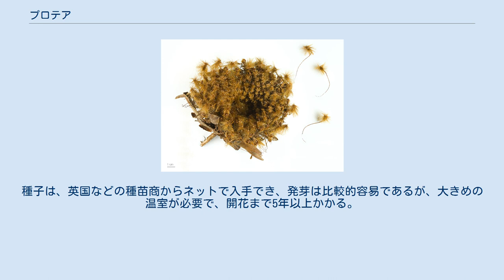プロテア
Protea madiensis プロテア (Protea) は、ヤマモガシ目ヤマモガシ科の属の一つである。
 プロテアの名は、ギリシャ神話に登場する、自分の意志でその姿を自由に変えられる神プロテウスに由来する。
あまりにも立派で荘厳な花が咲くからである。
特に、キングプロテアと呼ばれるP. synaroidesは見事で、南アフリカにヨーロッパ人が到着して以来、南アフリカのシンボル的植物とされ、現在も南アフリカ共和国の国花に指定されている。
 南アフリカから熱帯アフリカにかけて115種ほどが分布している。
樹高数十cmから数mの常緑の低木で、幹は直立し、葉は互生で、長い柄があり、革質で厚い。
花は枝の先に単生するが、総苞片に包まれた、キク科の植物に見かけが似ている頭状花序で、花序そのものはそれほど華やかではないが、総苞片が鮮やかな色彩で、フリルがつくなど様々な形をしているため、派手な色彩の容器に、あざみやたんぽぽの花を入れたような、ユニークな形をしている。
花序は、大きなものでは直径20センチあまりになる。
 花持ちがよく、大きな生け花やフラワーアレンジメントなどに用いられる。
しかし一般的な切り花や仏花にはやや大きすぎることもあり、一般的な花卉とはいえない。
 多くのヤマモガシ科の木本と同じく、栄養繁殖が難しいため、もっぱら実生から栽培している。
種子は、英国などの種苗商からネットで入手でき、発芽は比較的容易であるが、大きめの温室が必要で、開花まで5年以上かかる。